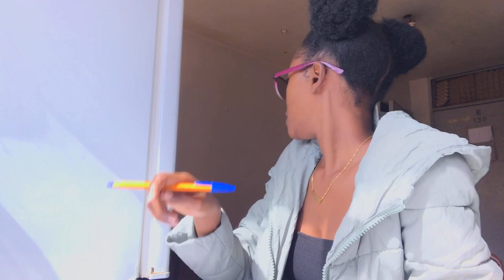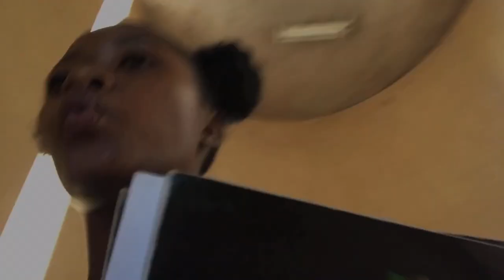Vlog#8| A day in my Life | Lectures| studying | CBU vlogs| Zambian Youtuber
Hey guys spend a day with me and my pals